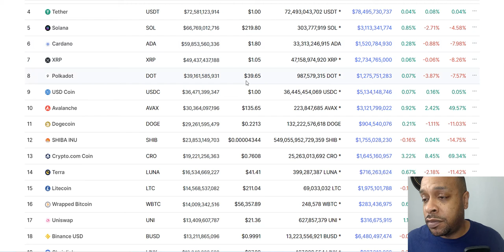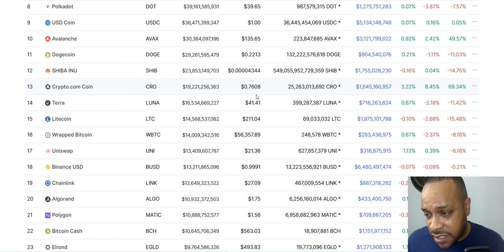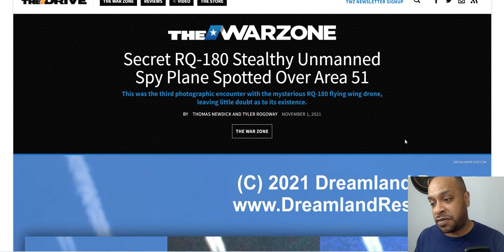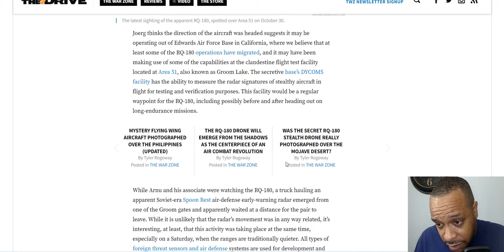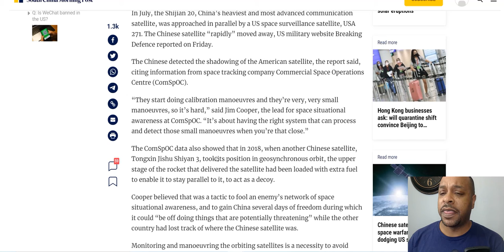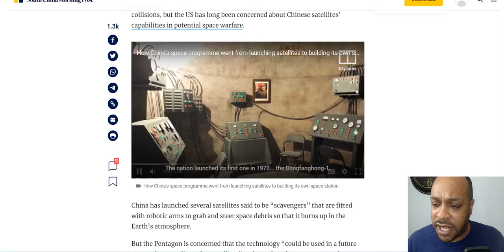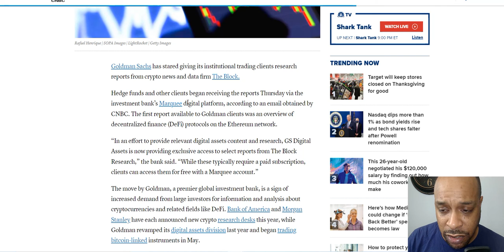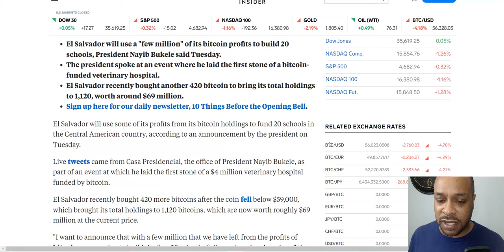RQ-180 In The Wild? Goldman Sachs Gives DeFi Advice, Dodgy Satellites, BTC Built Schools For Free